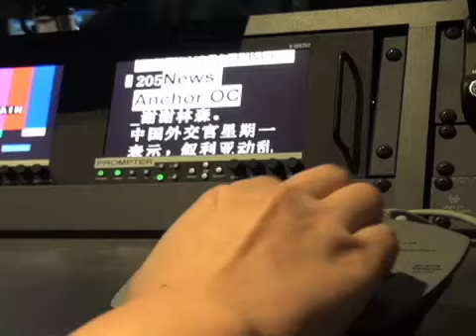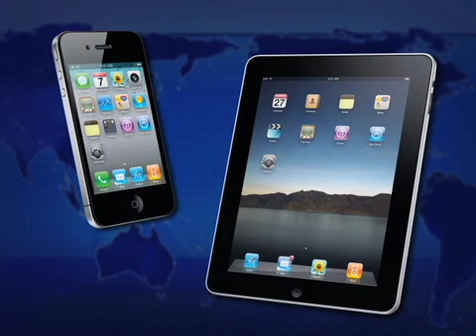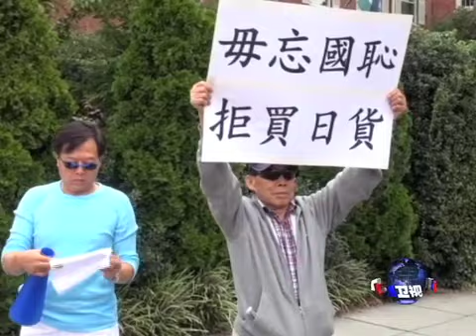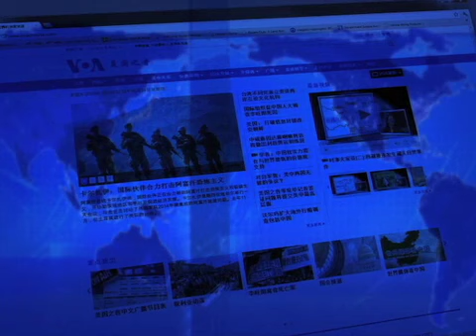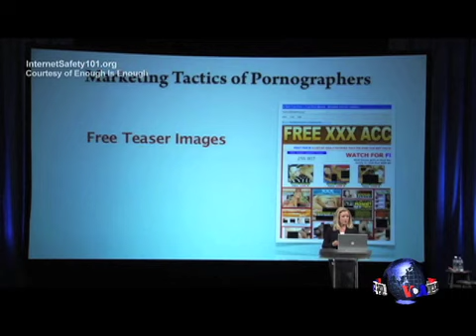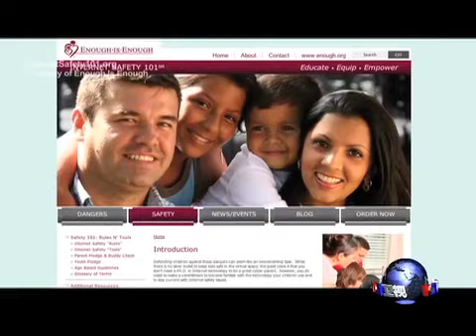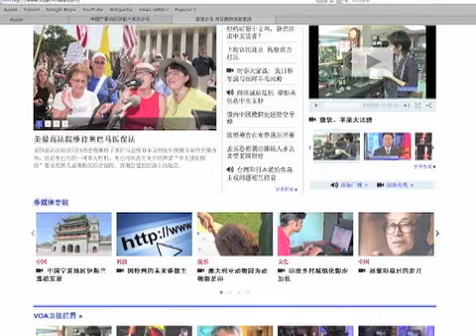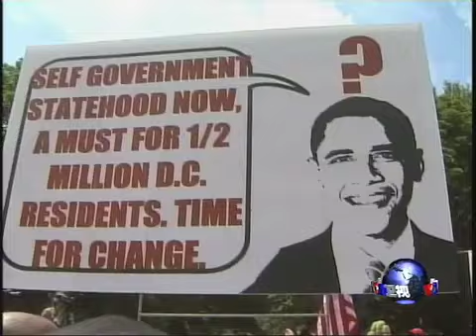VOA卫视(2012年9月18日 第一小时节目)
今天在第一个小时的节目当中，我们将跟VOA卫视驻北京和国务院记者连线，介绍钓鱼岛引发的反日抗议和缅甸民主领袖昂山素季访美的最新情况。"世界媒体看中国"栏目主持人则将为您介绍有关王力军案的媒体报道。脸书: